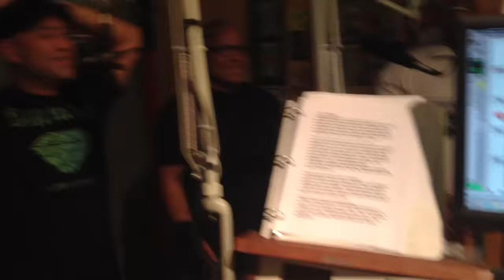Mango Kingz- You Got Me (acoustic)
Live during The Reggae Cafe